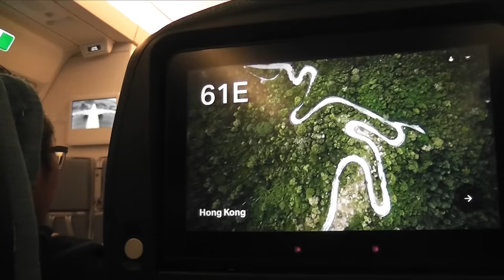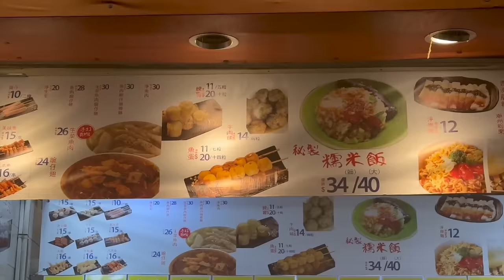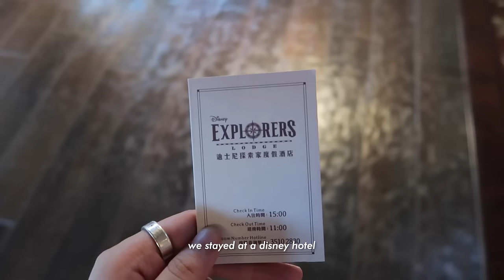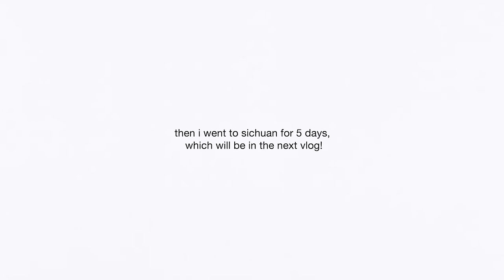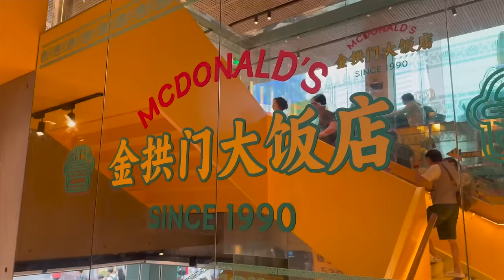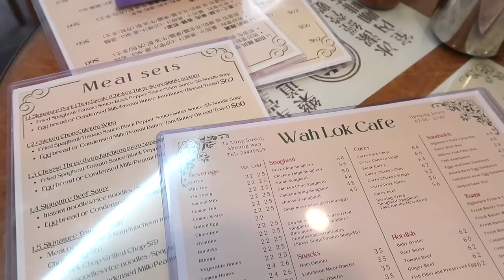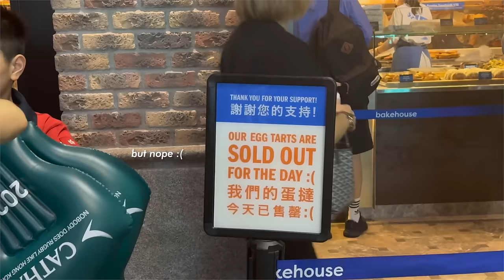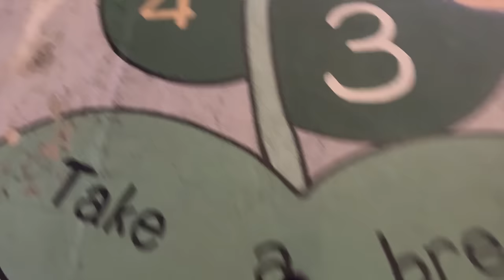🇭🇰 HONG KONG vlog: where to eat, exploring city, disneyland, shenzhen day trip, kowloon & central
✿ SOCIALS

𖦹°‧ FAQ✮୭⋆
Name: Ella Wang
Age: 19
Ethnicity: Chinese
Cameras: Canon G7x Mark II, iPhone 15 Pro Max, GoPro Hero 11 Black
Editing: Final Cut Pro, Canva, Phonto, PicsArt

timestamps:
00:00-02:19 night 1 in hong kong
02:19- 06:49 disneyland hong kong
06:49 - 10:42 visiting shenzhen
10:42 - 16:34 a day in hong kong